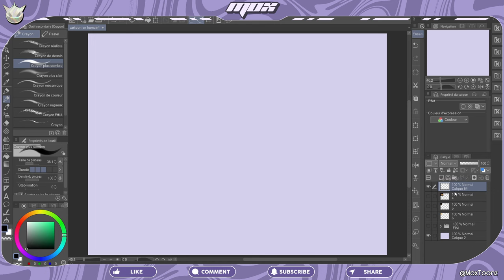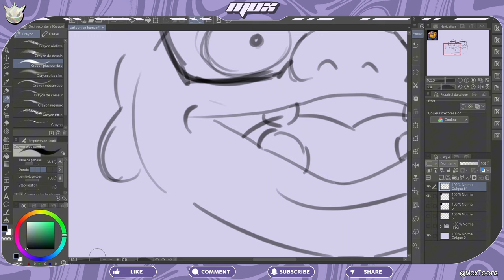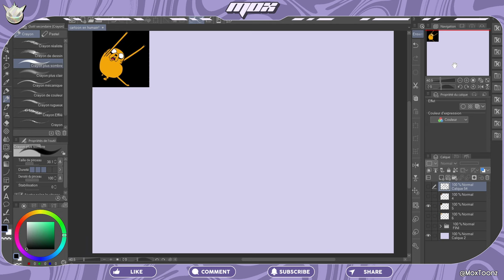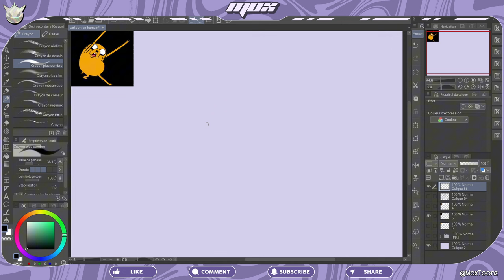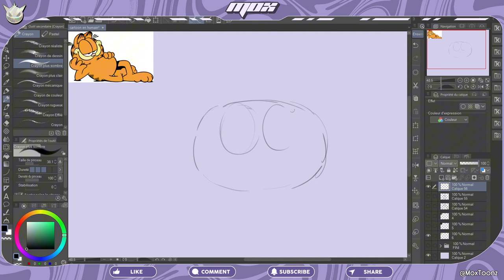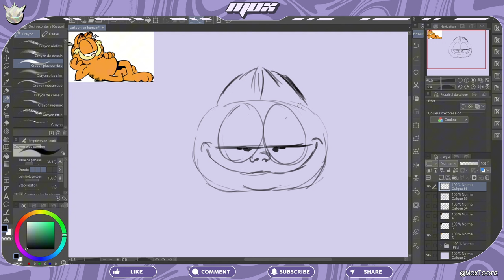Je Dessine ENCORE PLUS De PERSONNAGES CARTOONS en HUMAINS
Vous vouliez voir encore plus de personnages de cartoon en humains ? Vous êtes au bon endroit !!! Dans cette vidéo, je dessine encore plus de personnages cartoons en humains !
Découvrez comment je transforme des personnages de dessins animés en versions humaines.

Aujourd'hui je dessine 3 autres personnages de notre enfance pour les transformer en des humains plus ou moins terrifiants !

Suivez-moi dans ces relookings de fou que j'offre à quelques uns de nos persos de cartoon favoris !

00:00 Intro
00:15 Jumba
02:50 Jack Le Chien
04:04 Garfield
05:40 OMG